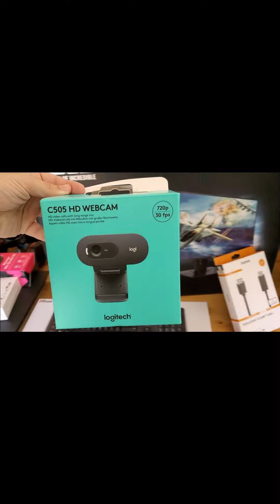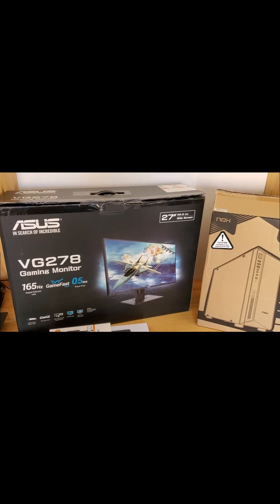Unboxing del nuevo Set up :D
Tras varios retrasos por culpa del audio de mi ordenador, la configuración del nuevo set up y muchas cosas más, por fin os puedo traer un video que aunque no se me escucha hablar ni al juego -.- estoy muy contengo así que gracias y perdonad por los fails que han habido y habrán.

Casi toda la música que tengo en los videos las he cogido de tienen muy buena música.